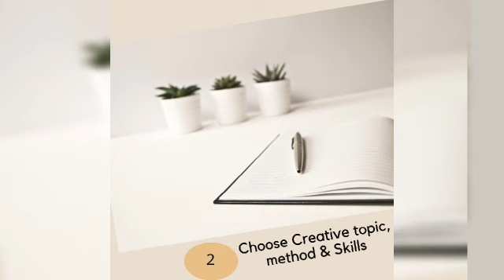Tips WFH as a Teacher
Create strategies to work from home